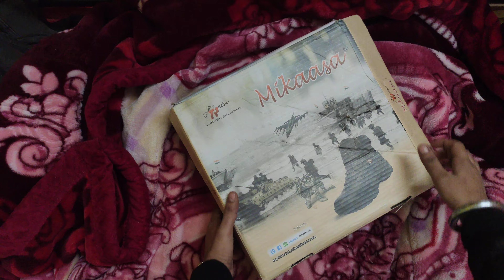Mikaasa Response 8.0 Side Zip Military and Tactical Boots for Men